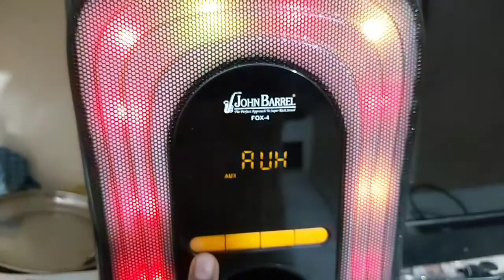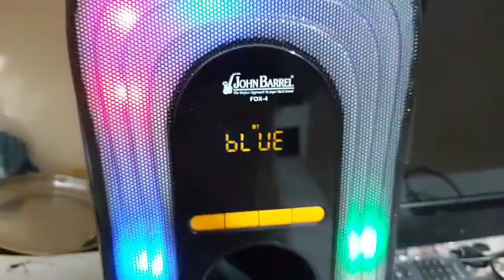Best Home theater Above 5k And Under 10k' John Barrel Bluetooth Home theater 4.1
Best Hometheather Above 5k And Under 10k' John Barrel Bluetooth Hometheather 4.1
best bluetooth hometheather above 5000
best hometheather under 10000
bluetooth hometheather,
hometheather, 4.1 hometheather, bluetooth speaker, bluetooth,
Hi Guys Welcome To The Jeetu Choudhary Vlogs YouTube Channel 💥💥 Is Channel Per Aapko Kus Technical Videos Aur Kus Vlogs Video Yaani Tour Ke Videos

To Channel Ko Susbcribe Kr lijiye = Aur Bell Icon Ko Press Kr Lijiye Taaki Hr Video Ki Notification 🛎🛎 Sabse Pahle Aapko Mile
🙏🙏 Ye Channel Family Type Hai Ise Aapko Ki Aage Badhana hai 🙏🙏↪
Channel Type =People&blogs

F

R

I

E

N

D

S

S

H

A

R

E

V

I

D

E

O

S

A

N

D

L

I

K

E

V

I

D

E

O

S